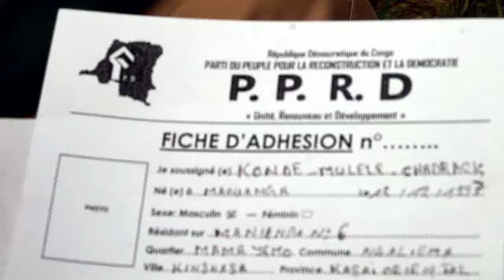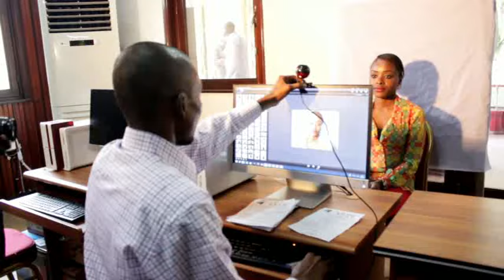PAPY TAMBA INSCRIT PLUS DES 750 NOUVEAUX MEMBRES AU PPRD SOUS LE LEADERSHIP DU SG H. MOVA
DE CMLIVE/